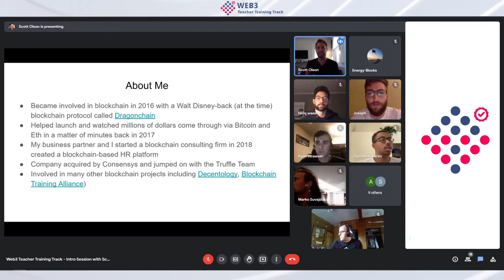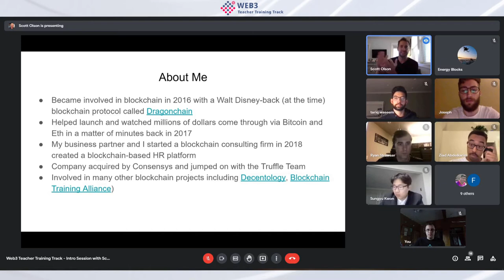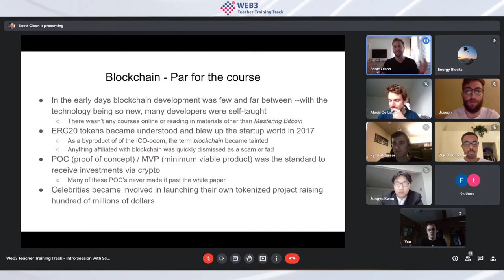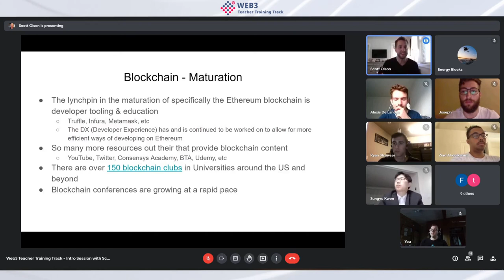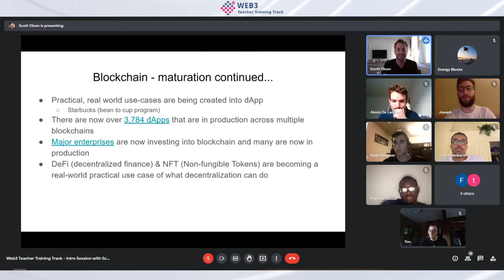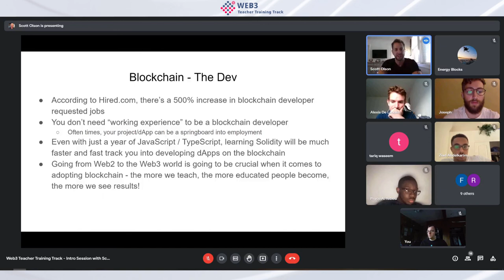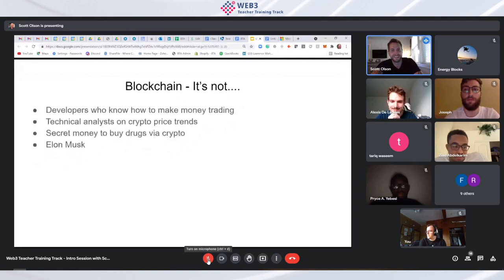#1-Intro to the Blockchain Industry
Scott Olson, Director of Blockchain Integrations, Partnerships, & Education at Truffle Suite, gave a high-level intro to the Blockchain Industry in this first session of the Web3 Teacher Training Track.

Timeline:
0:00 About Scott
8:32 Blockchain – Par for the course
15:17 Blockchain – Maturation
25:56 Blockchain – Maturation Continued
34:37 Blockchain _ The Dev
40:46 Blockchain – It’s not…
44:30 Conclusion